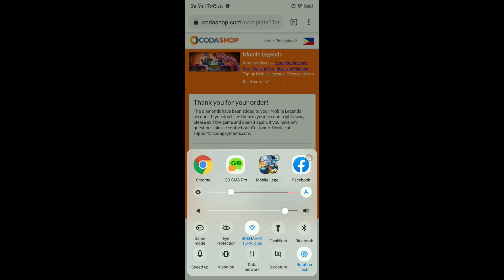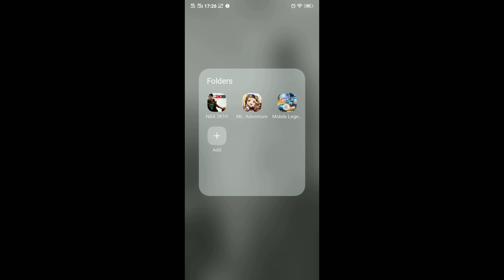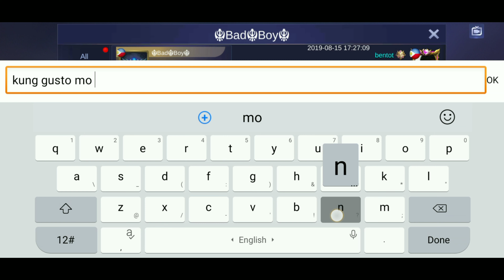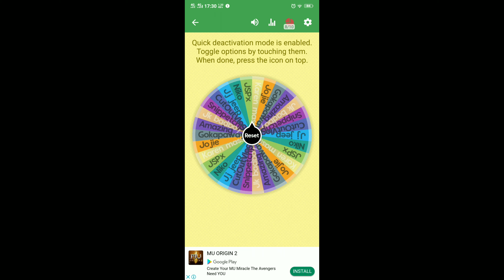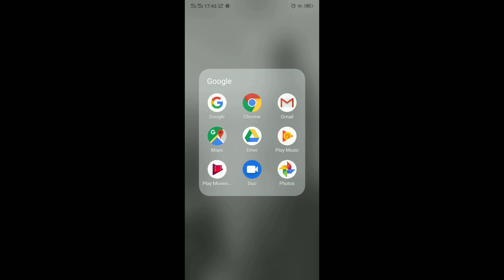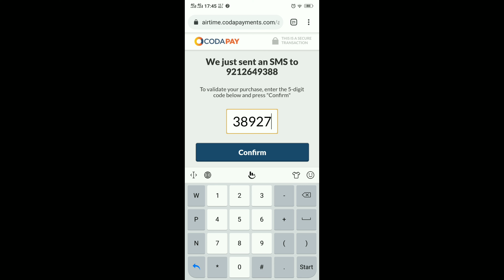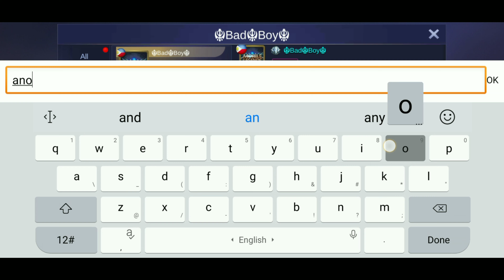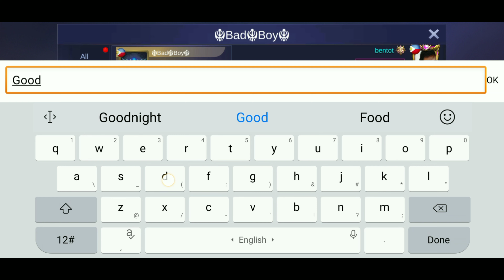Free diamonds | skin giveaway Mobile Legends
Eto na guys yung pa-raffle ko ng diamonds
Sa nanalo comment nyo lang ID at server nyo para maibigay ko na yung diamonds

💎 💎 💎 GUSTO MO BA NG LIBRENG DIAMONDS? 💎 💎 💎 💎

*I-like mo lahat ng Videos na i-uupload ko👍
*i-share mo na din sa Facebook or mga kaibigan mo para lumaki ang chance mong manalo
*Syempre panoorin mo ang video para malaman mo kung ano dapat mong gawin para manalo ka ng DIAMONDS 💎 💎 dont skip
*I-comment mo na din ang ID at SERVER isama mo na din ang IGN mo
*every VIDEOS dapat makita ko na ACTIVE ka at naka follow ka talaga sa Channel ko, comment mo lang ID mo every Video ok na yun
*Kapag nagawa mo na yan hintayin mo lang yung Video na ginawa ko kung sino nanalo

Track info

Title: Trespass
Artist: Gunnar Olsen
Genre: Hip Hop & Rap
Mood: Fanky